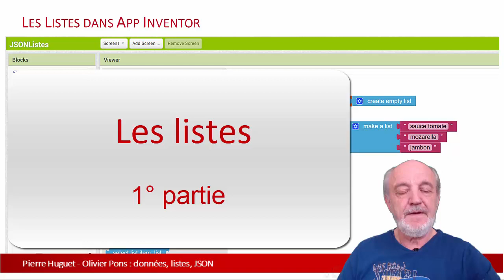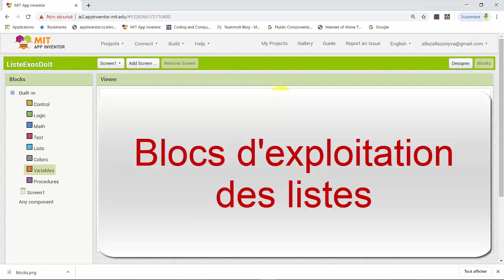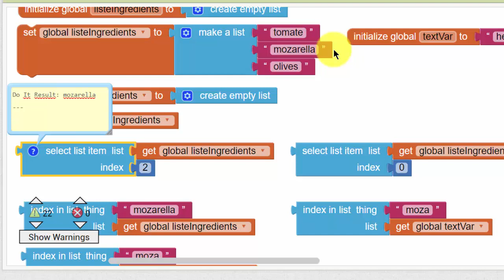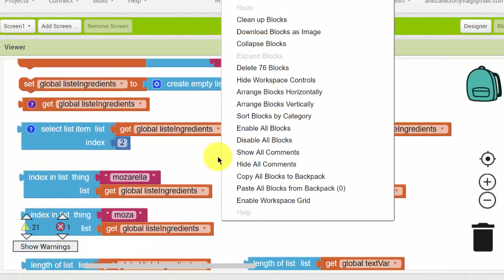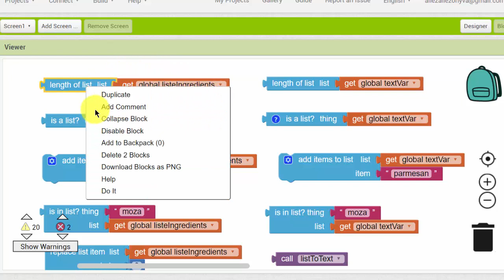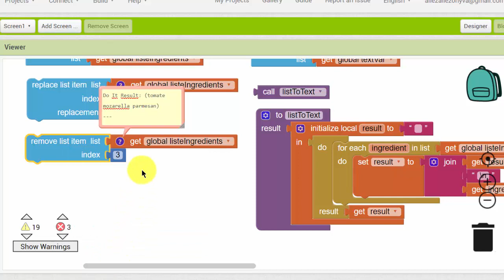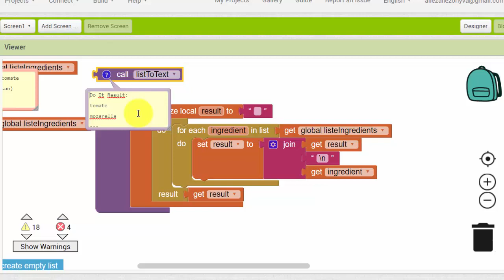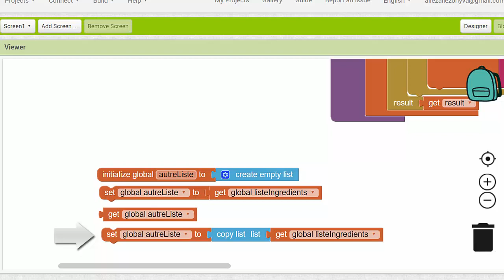w4 3 JSON et les listes : présentation des listes, exercices de base